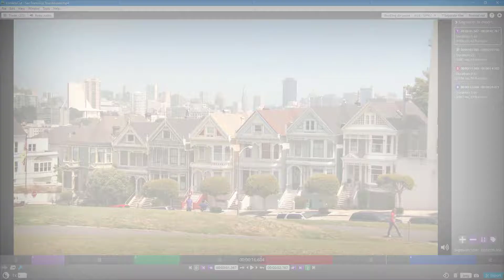LossLessCut Tutorial - Lesson 10 - Jump and Segment Selection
In this tutorial, we will be discussing about Jump and Segment Selection in LosslessCut

Learn the basics of using Google Docs including how to write, edit and manage contents.

This lesson has been made using LosslessCut 3.23.8 for Windows but is applicable for newer and older version of application and Mac and Linux version of Applications as well.